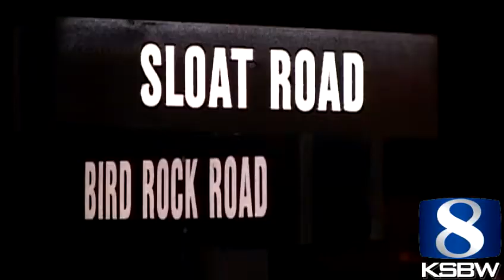Defense attorney: Pebble Beach fatal crash driver was not drunk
Stuart Elder expressed "deep sadness at the tragic losses of Sharon Daly and Linda Larone," the two Pebble Beach women who died almost instantly when Elder's 2009 black Cadillac SUV crossed into oncoming traffic and crashed head-on with the women's